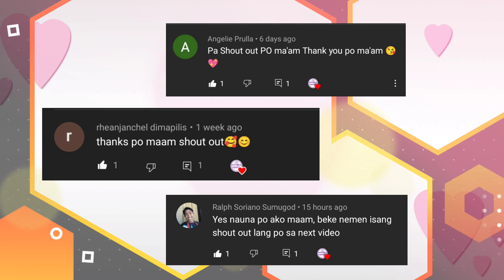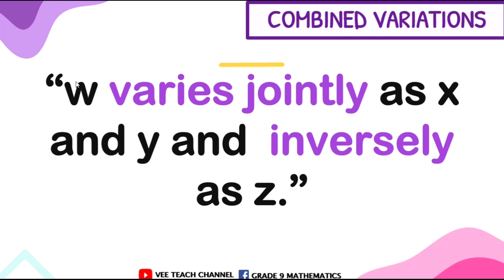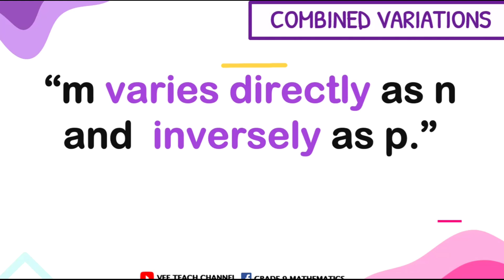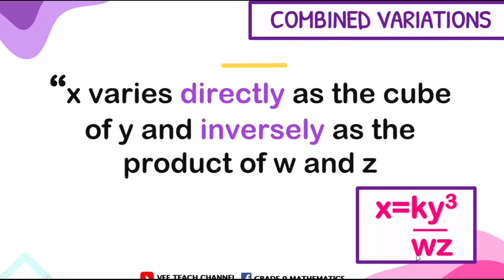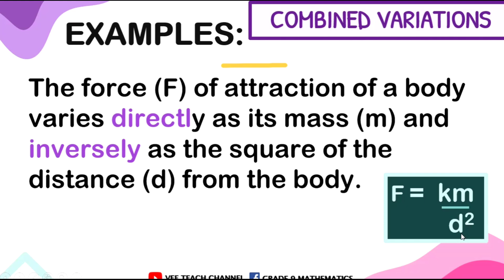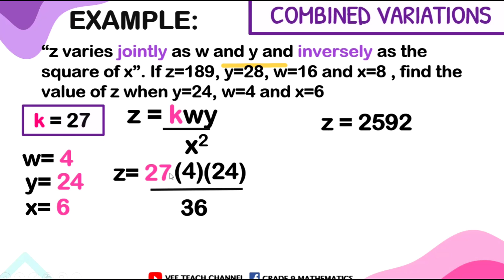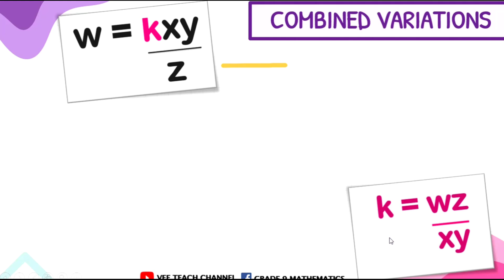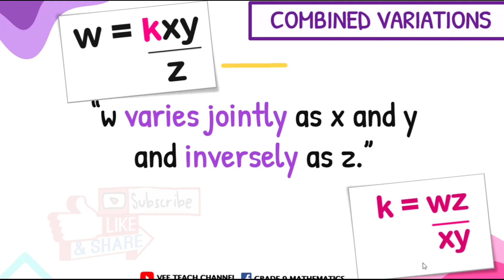COMBINED VARIATION PROBLEMS & EXAMPLES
Many situations involve more than one type of variation. Combined variation is a combination of direct, inverse, and joint variation. For example, the sales of a product may be directly proportional to the amount of money spent on advertising the product, but inversely proportional to the price of the product.
Step 1: Write the correct equation. Combined variation problems are solved using a combination of direct variation (y = kx), inverse variation (y =k/x), and joint variation (y = kxz) equations. When dealing with word problems, you should consider using variables other than x, y, and z, you should use variables that are relevant to the problem being solved. Also read the problem carefully to determine if there are any other changes in the combined variation equation, such as squares, cubes, or square roots.
Step 2: Use the information given in the problem to find the value of k, called the constant of variation or the constant of proportionality.
Step 3: Rewrite the equation from step 1 substituting in the value of k found in step 2.
Step 4: Use the equation found in step 3 and the remaining information given in the problem to answer the question asked. When solving word problems, remember to include units in your final answer.

Kindly share this to your friends and classmates para madami pa lalo ang gumaling sa math  and don't forget to leave your comments😘